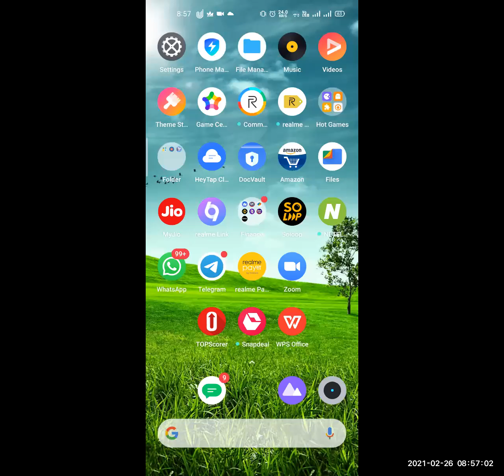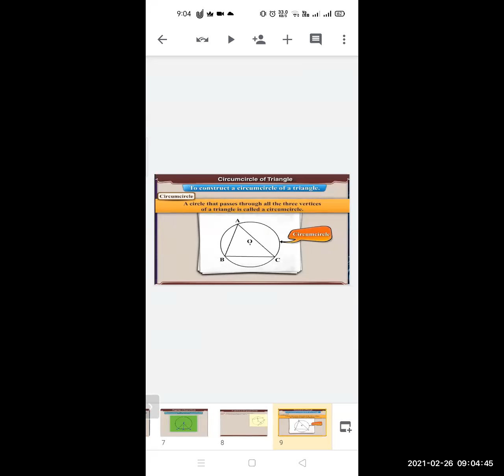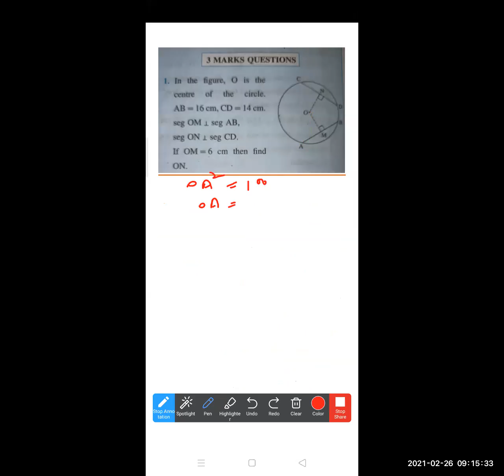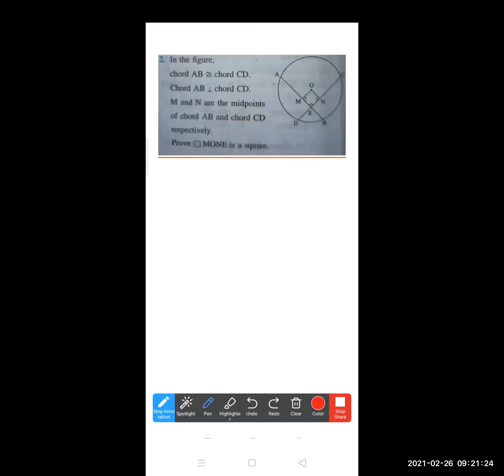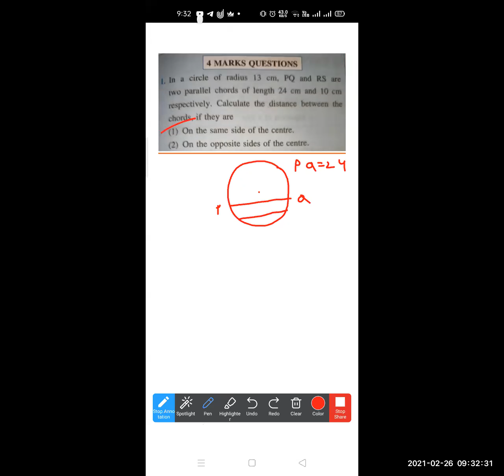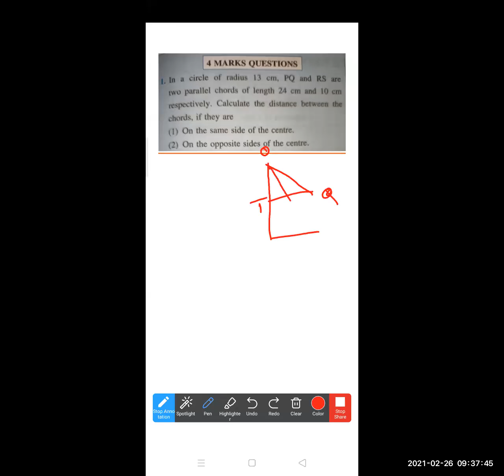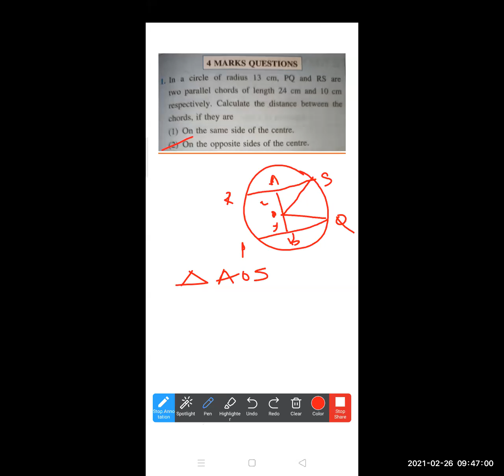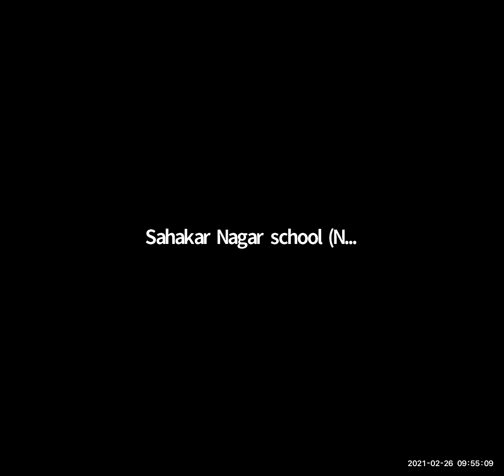Std 9th // MATHS 2 // CIRCLE by Mr. Ravi Sir // CNO Mrs. Almas Hannure